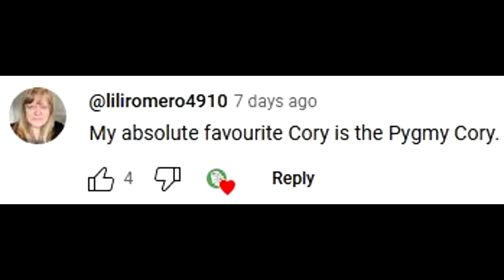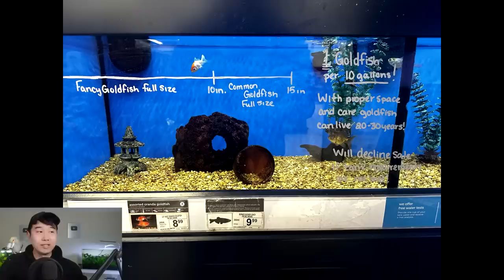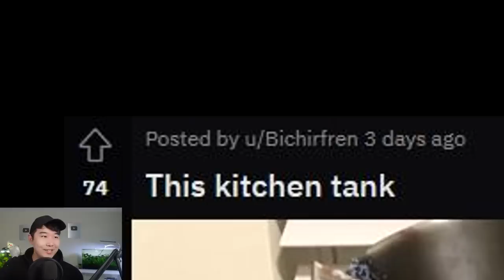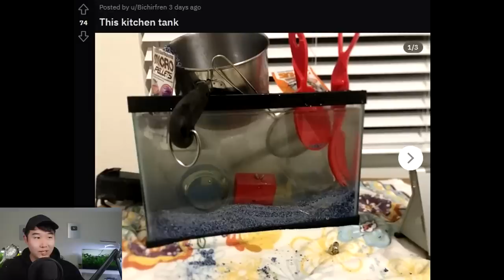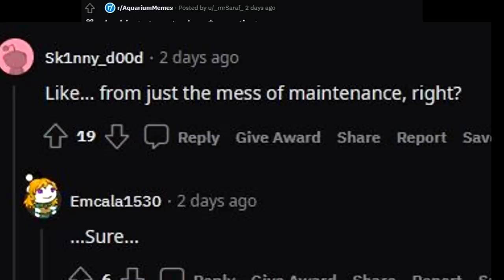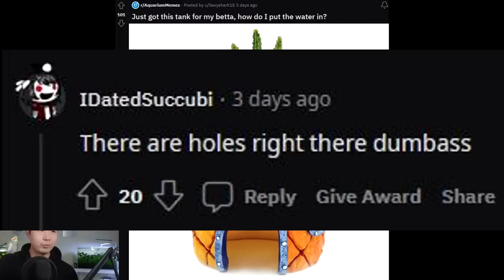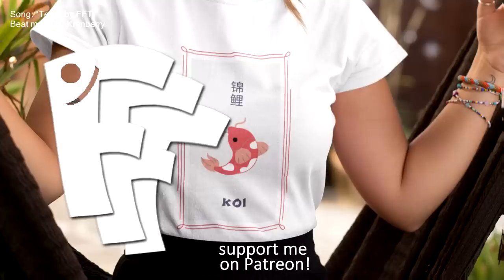5/5 FISH TANK MAKEOVER | Fish Tank Review 189